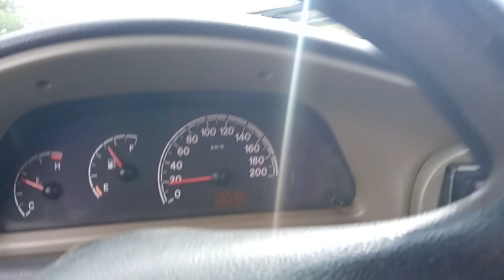linda cidade de Serra talhada Pernambuco terra de lampião